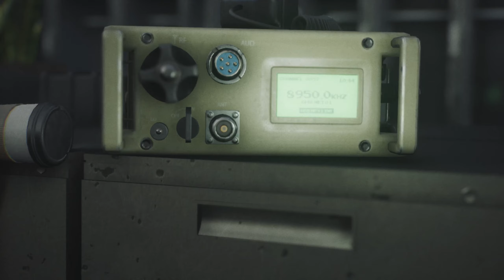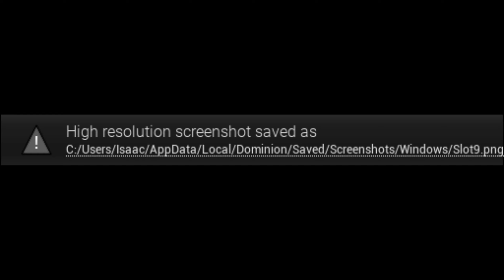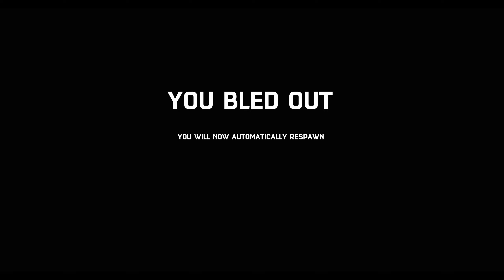RAPTOR WRASSLING LEAGUE - PRIMAL DOMINION SPOOKYTHUMBS2 DAY 23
THE DINO DNA IN OUR BLOOD CONTINUES TO STRENGTHEN US. Can Wil use his shoot-gun skills to take on EARLY ACCESS RAPTORS? Can Isaac STOP recommending Wil use a gamepad? Find out the answers to these burning questions (and more you didn't ask) TODAY, on SPOOKYTHUMBS!

SPOOKYTHUMBS 2 is a month-long celebration of scary games from indies to AAA titles, from shovelware to the gold standard of horror experiences. Wil and Isaac, two friends with a passion for the autumn season and spooky games, host the event. Every day, the pair will play through a different game with little to no experience and commentate on their experience. There may even be some surprises along the way...

Cryogen Labs describes their game on Steam:
"Primal Dominion is a Single-Player Action Adventure Story Game featuring Dinosaurs, Horror, Puzzles and more.

Built by a small indie-team, Primal Dominion is a Single-Player Action Adventure Story Game featuring Dinosaurs, Horror, Puzzles and more. Set in 1998, Players will take control of multiple characters in Primal Dominion, a new cutting edge theme park located on the archipelago of Barú. As events unfold players will discover not only the joy of Primal Dominion, but the horrors that it houses as well.

Experience full scale systems that allows The World, Players and other AI to interact with each other.
Dinosaur Interaction
Pack & Herding Behaviors - Species will properly herd and pack together.
Territory Detection - Be careful how close you decide to get to free roaming Animals!
Per Species Tailored AI - Each Species will behave differently, Raptors will Stalk & Flank, Tyrannosaurus will bulldoze through environments & crowds...Stegosaurus will warn you with Swings and Audible Notifications.
Perception - AI React to Sights and Sounds
Civilians & Mercenaries
Civilians & Mercenaries will react accordingly to items and events in the world.
Crowd Fear Logic - When All Hell Breaks loose large crowds will flee from oncoming dangers, unleashing screaming sounds which identify where you *don't* want to be, that is unless you seek danger.
Interaction with the park and world - Civilians can interact with the Park, Rides and view Dinosaur exhibits in the opening acts of the game, little do they know what awaits them.
Mercenaries will engage Players, Civilians & Dinosaurs as they exploit the chaos for their hidden interest on Isla De Baru.

Puzzles, Locks & Doors
Discover hidden areas, unlock alternate routes and discover more with a full environment interaction system that will require you to configure power grids, locks, weight pressure pads & more!

Utilize Vehicles to traverse the park traveling to the Industrial & remote areas of Primal Dominion. Be careful, you never know what may be lurking in the waters."